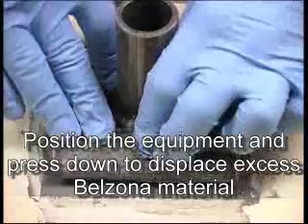Cold Bonding of Deck Equipment - Belzona® 1111 (Super Metal)